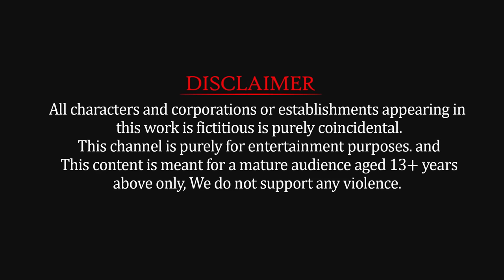Giant Lion Fight Tiger Wolf Vs Mammoth Vs Hyenas Attack Lion Cub Elephant Saved By Woolly Mammoth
Giant Lion Fight Hyenas Attack Lion Cub Elephant Saved By Woolly Mammoth Vs Tiger Wolf Vs Mastodon